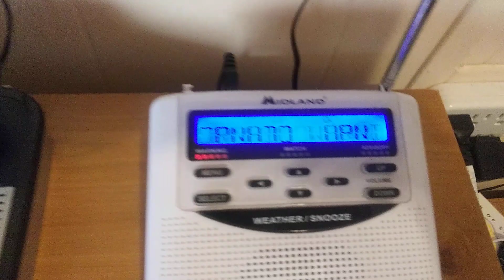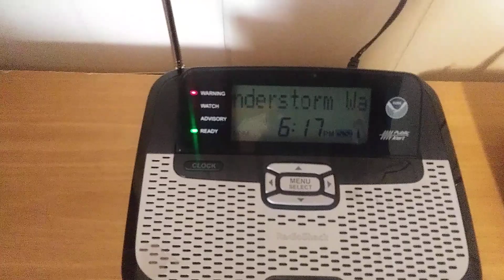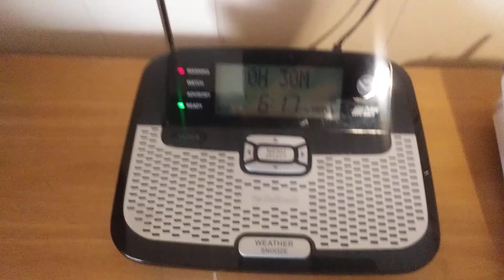Tornado warning and severe thunderstorms warning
this was double header EAS